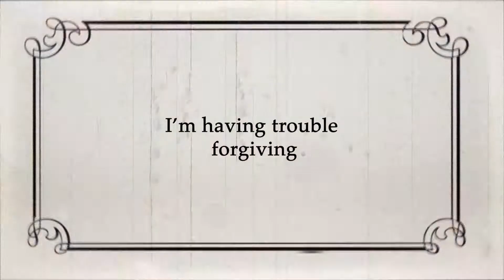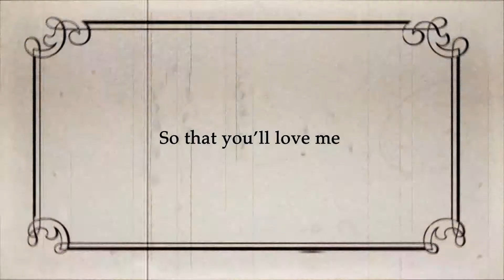HUMAN DRAMA: "Broken Songs For Broken People" trailer @JohnnyIndovina ‏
Human Drama lanza su nueva producción, misma que vendrá acompañada por el videoclip que da título al álbum, Broken Songs For Broken People.

La venta será en el mes de mayo.